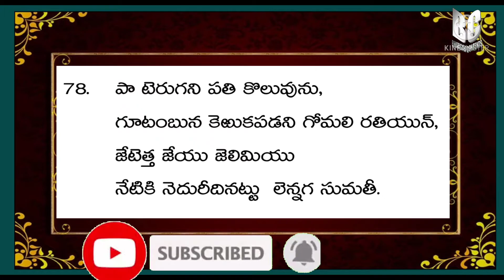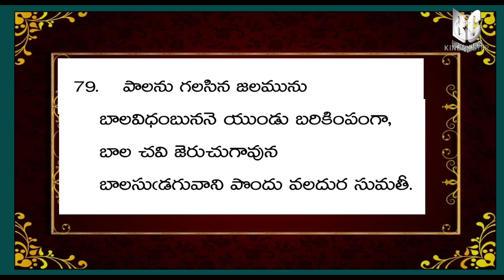సుమతీ శతక పద్యధారణా కార్యక్రమం ఎపిసోడ్ - 31 sumathee sathakam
సుమతీ  శతక   పద్యధారణా కార్యక్రమం ఎపిసోడ్ - 31

sumathee sathaka padya dharanaa karyakramam
sumathee sathakam learning program
this video created by BHARGAV CONTENTS